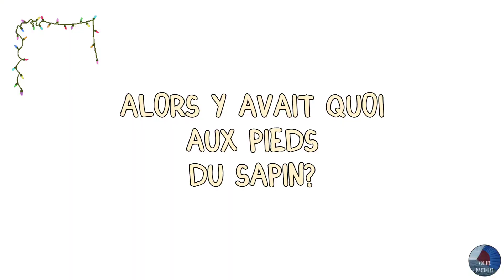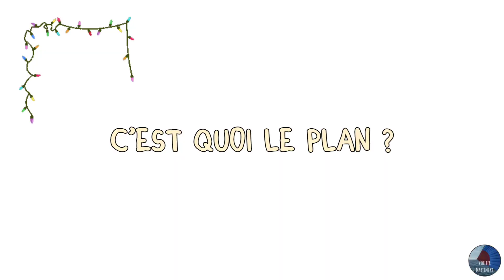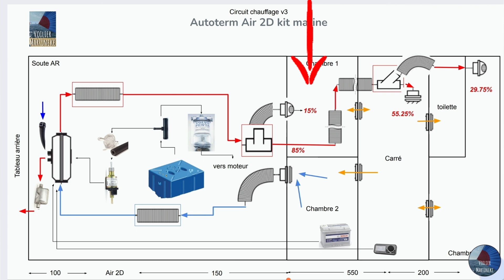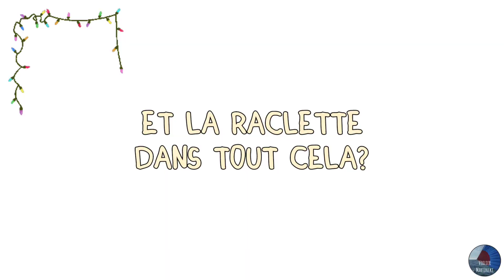installation chauffage Autoterm partie 1 : matériel, plan, chemin de gaine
c'est un grand jour, nous avons reçu notre chauffage Air 2D Autoterm 12v à air pulsé et nous détaillons ici tout ce que nous avons choisi comme matériel pour son installation.
Dans cette première partie, nous examinons aussi, notre plan d'installation et nous validons les lieux de passage de la gaine qui doit aller de l'arrière à l'avant du bateau.